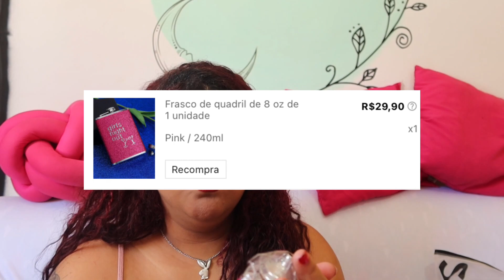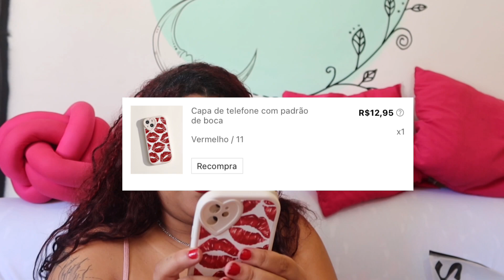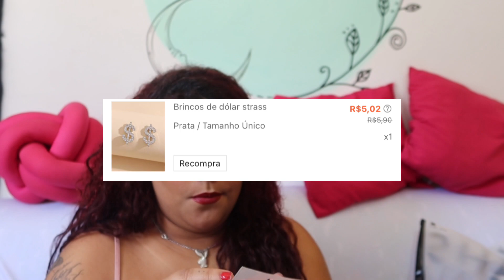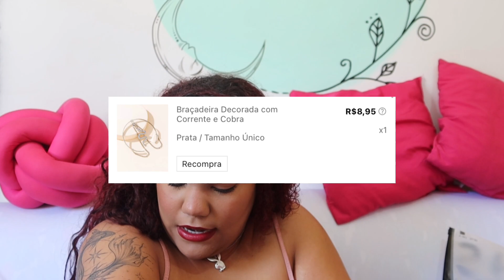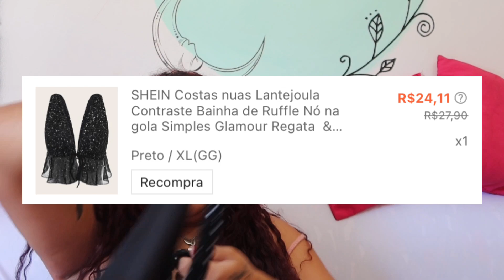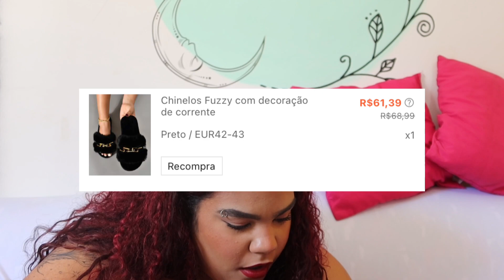MINHA MAIOR COMPRA NA SHEIN *aleatorias kkk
Mente vazia , oficina da Shein KKAKAKAKKKK
É O MEME REAL

wiiiiii🤪🤪🤪

amo ocêis💟😢💟

TENHO UMA CAIXINHA POSTAL🌻
caixa postal:150
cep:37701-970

espero demais que vcs tenham gostado senhores♡